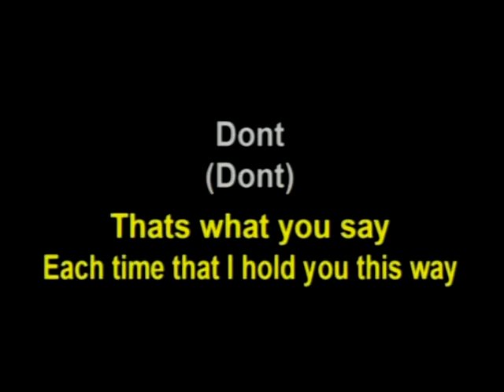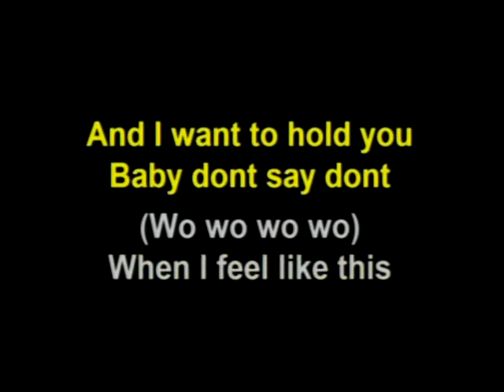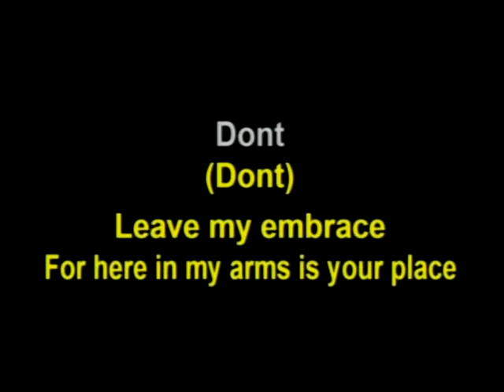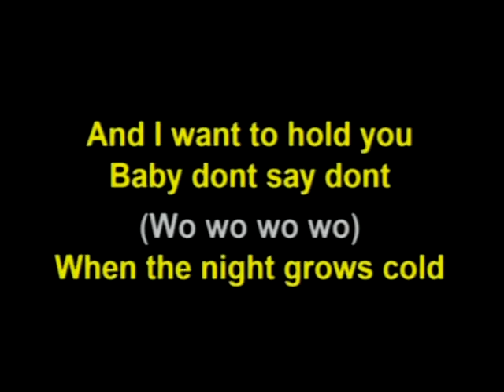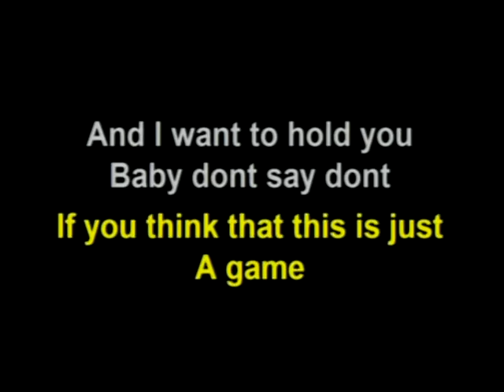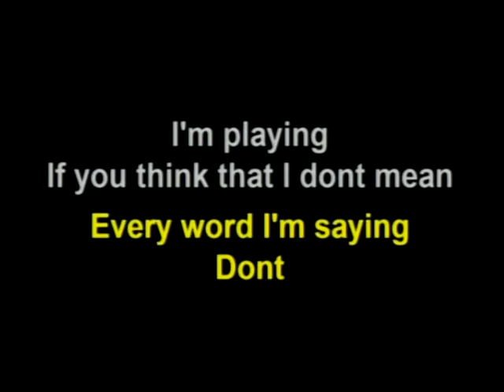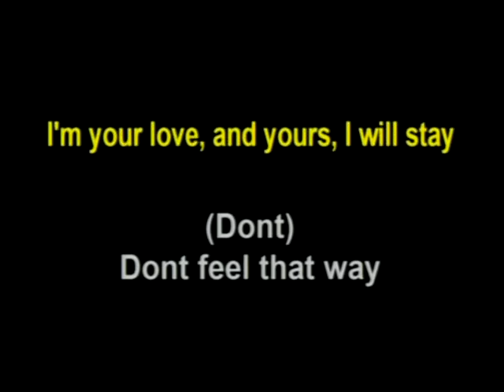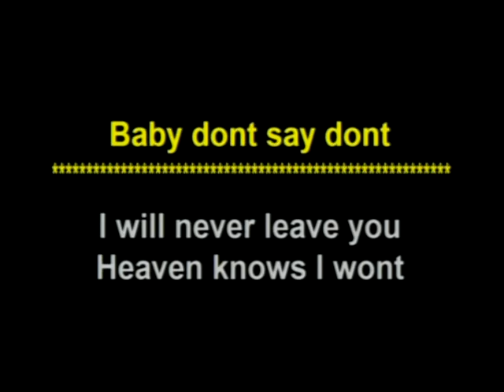DON'T (Re-style of Elvis's Song)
I found this MIDI, and having not heard Elvis' original, I threw my best Elvis styling on it. Later, I found out that Elvis did it much more subdued. I sang this at a Karaoke bar one night, and someone said "Hey! I like that version better than Elvis'. Who does that?" And I said "I do."